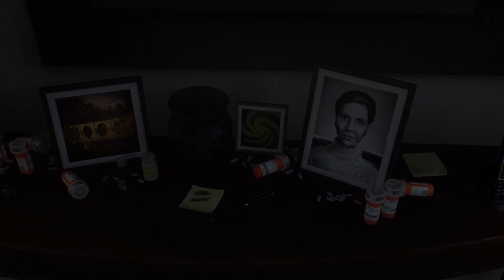[Episode 8] Returnal PS5 2021 Gameplay [Act 2 Begins...]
After crash-landing on this shape-shifting world, Selene must search through the barren landscape of an ancient civilization for her escape. Isolated and alone, she finds herself fighting tooth and nail for survival. Again and again, she’s defeated – forced to restart her journey every time she dies.

Through relentless roguelike gameplay, you’ll discover that just as the planet changes with every cycle, so do the items at your disposal. Every loop offers new combinations, forcing you to push your boundaries and approach combat with a different strategy each time.

Brought to life by stunning visual effects, the dark beauty of the decaying world around you is packed with explosive surprises. From high stakes, bullet hell-fueled combat, to visceral twists and turns through stark and contrasting environments. You’ll explore, discover and fight your way through an unforgiving journey, where mystery stalks your every move.

Designed for extreme replayability, the procedural world of Returnal invites you to dust yourself off in the face of defeat and take on new, evolving challenges with every rebirth.